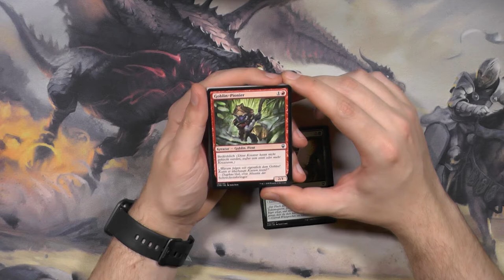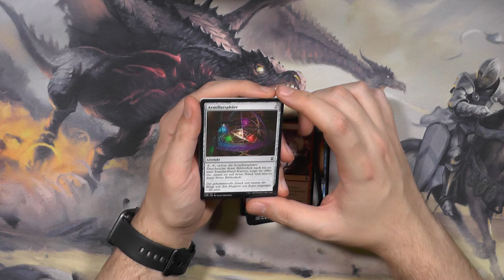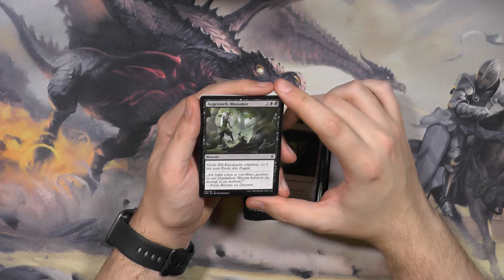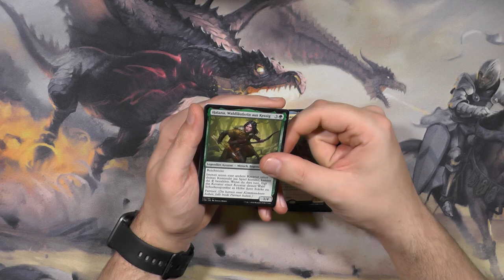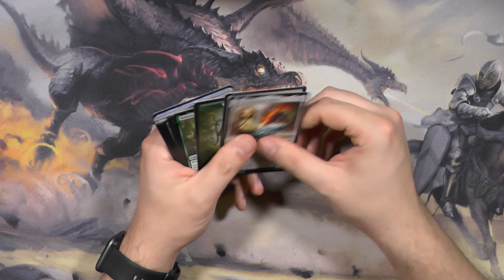Commander Legends Booster305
Ja es IST das nächste Modern Horizons! XD NIE WAS GUTES